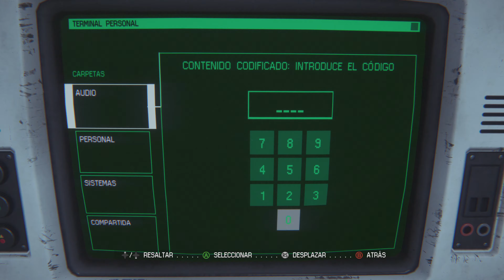Alien: Isolation | Misión 10: La Trampa - PC [4K Max Preset]